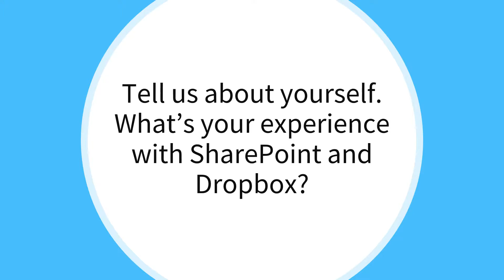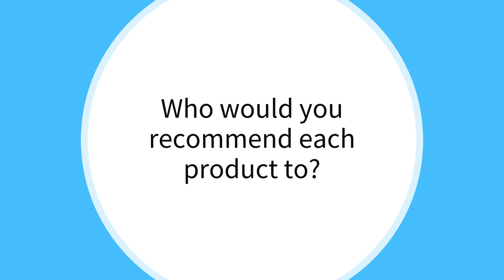MS SharePoint vs Dropbox. How Should You Share Your Files?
SharePoint and Dropbox are both popular tools for document storage and file sharing.  It can be difficult to decide which tool is the right fit for your needs though.  We spoke to a user of both products to see which one has the edge.